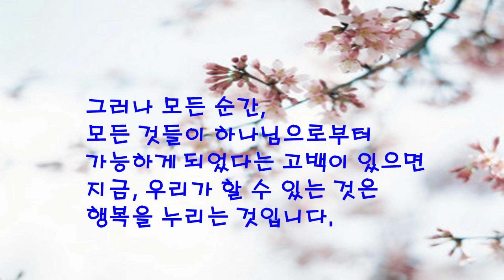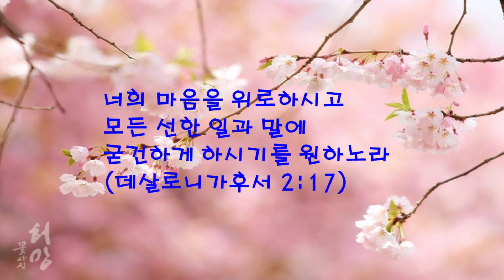행복은 자족하는 것(Happiness is self-sufficient)